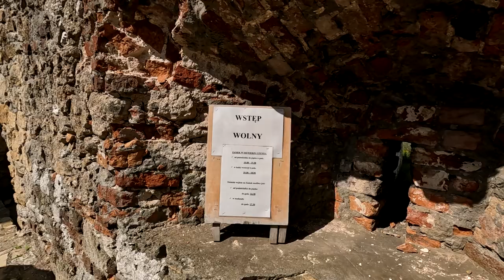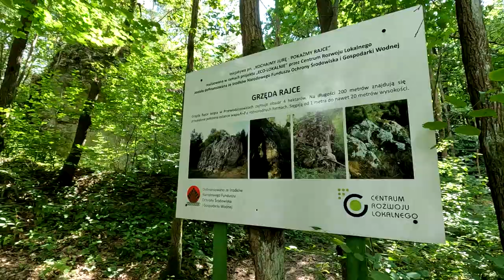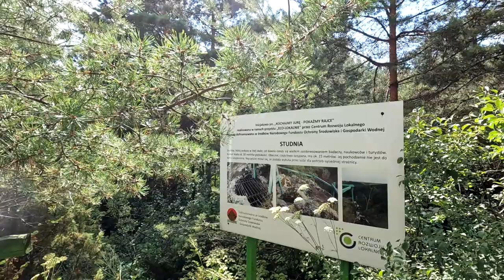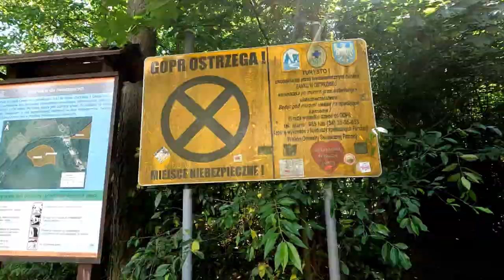PL2022/6 Uroki Jury Krakowsko- Częstochowskiej.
Pora w drogę, Polska sama się nie zwiedzi. Powoli zwiedzając to i owo jedziemy w kierunku Łodzi.